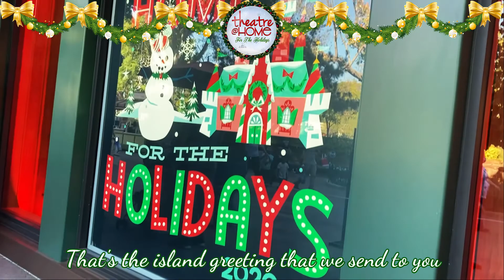Alexis Hernandez "Mele Kalikimaka" Theatre@Home For The Holidays 0 12.18.2020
Alexis Hernandez
Mele Kalikimaka

Theatre@Home For The Holidays (12/18/2020)
Featuring 50+ cast members from around the nation performing 25 of our favorite Christmas songs.

Justin Christopher Odon

Written & Co-Directed by
Cassandra Jones

Managed by
Alyssa Blonski

Associate Choreographer
Jessica Sanzone

Dance Captain & Production Assistant
Claire Healey

Production Assistant
Michael Thullner

Special Guest
Tora Woloshin

CAST
Costa Maitoglou

Broadway On The Boulevard (Seaside Heights, NJ)
Phoenix Productions (Red Bank, NJ)
Anthony, Lillian, Anthony II, Christian & Jasmine Guzzone
Tyrone Shields
Andrew Palais
Aquavis Warfield
Michael Thullner
Tom Hessman

TheatreAtHomeNJ.com